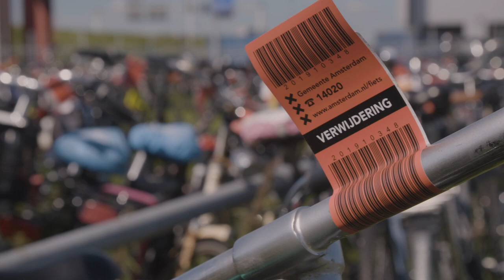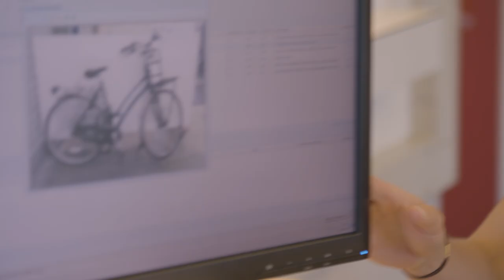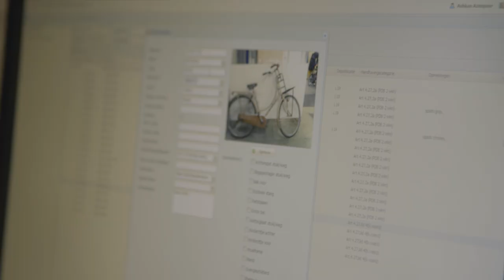Fietsdepot medewerkers, wat doen zij precies? | Randstad - Dag 70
Lonneke loopt een dagje mee op het fietsdepot van Amsterdam, waar zij opzoek gaat naar fietsen van klanten. Ze krijgt leuke tips en vind zelfs haar eigen fiets terug. Benieuwd hoe dat gaat? Check deze video!

Ga snel naar:
0:00 - Aan de slag als fietsdepot medewerker
0:19 - Hoe ben je erop gekomen om te gaan werken op het fietsdepot?
1:40 - Wat voor mensen komen er bij het fietsdepot?
2:02 - Wat zijn competenties voor een fietsdepot medewerker?
2:49 - Maak een foto van je framenummer
3:55 - Doe iets origineels op je fiets, zo vind je hem makkelijker terug